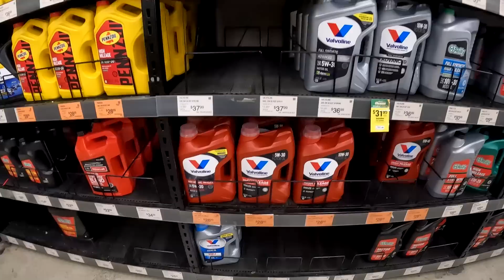Ligando a SHOVELHEAD 3 anos parada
Viagem de moto onde saberemos se é possível atravessar os Estados Unidos pilotando uma Harley-Davidson Shovelhead 1978?